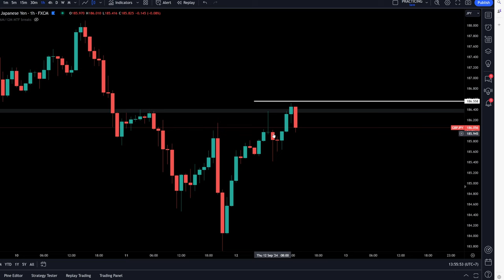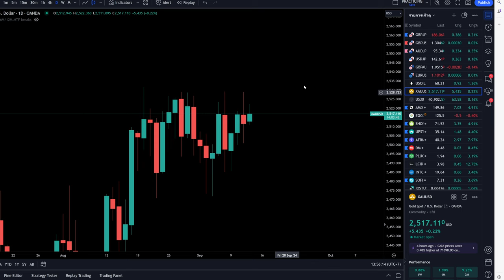เทรดวันที่ 12 / 9 / 2024